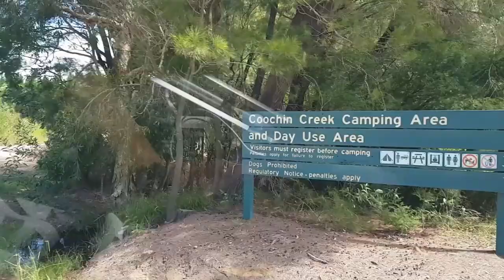[Suby's 호주생활] 호주 브리즈번 캠핑장 원데이 캠핑가기 (Feat. Wild Australia)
호주 캠핑장 시설
브리즈번 근교 캠핑장
퀸즈랜드 캠핑장 가격
캠핑장에 놀러오는 야생동물들
미취학 아이들 캠핑가서 놀기
호주 자연환경
캠핑장 불멍
캠핑 BBQ 캠핑장 요리 캠핑장 스테이크 캠핑장 음식
초간단 핫도그 호주식 핫도그
코로나 껒여
coochin creek camping area
Brisbane QLD